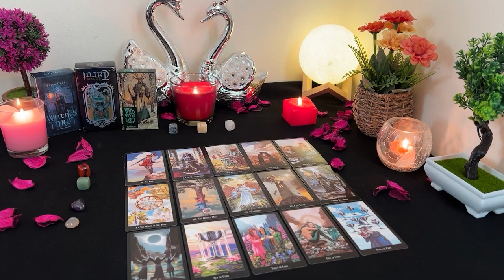CANCER ❤️ U MAY END UP MARRYING THIS PERSON💍(Wouldn’t Be Surprised)🤭 BUT, U SHOULD KNOW THIS🤔👀